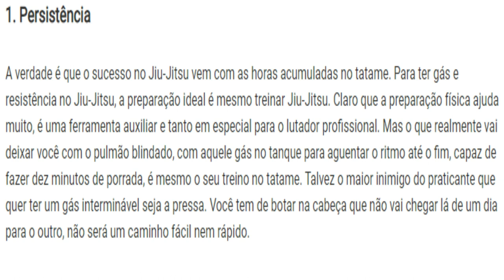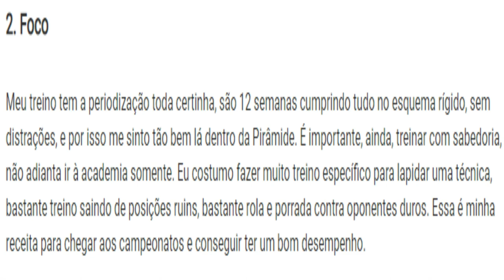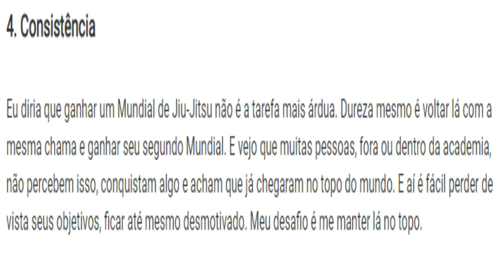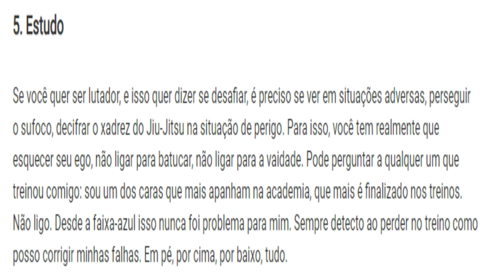4 LIÇÕES PARA TER SUCESSO NO JIU-JITSU COM O 13 VEZES CAMPEÃO MUNDIAL - MARCUS ''BUCHECHA'' ALMEIDA